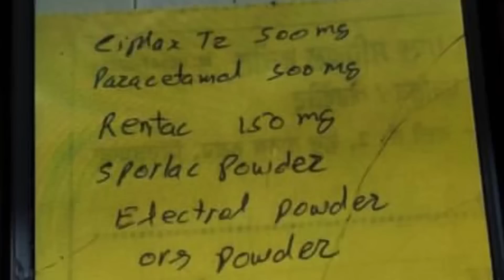ਕਬੂਤਰਾਂ🕊️ਦੇ ਬੁਖਾਰ ਦਾ ਪੱਕਾ ਇਲਾਜ ਤੇ(ਲੱਛਣ)|| ਆਪਣਾ ਸ਼ਾਹ ਅੱਖਾ ਮਰ ਗਿਆ😢|| ਦੇਖੋ ਸਾਰੀ video